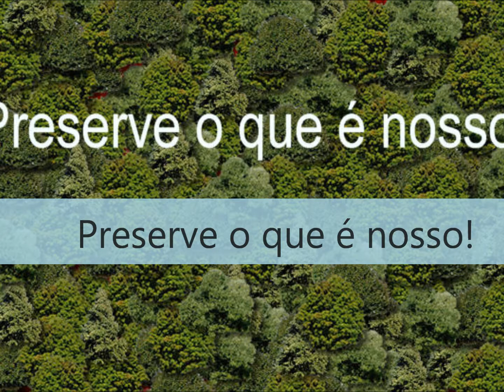Casa Sustentável. Casa que contem o telhado Verde.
Ser sustentável é Viver em Harmonia com a natureza!
 Casas que contem o telhado verde.
Engenharia Ambiental é Sanitária
1ª Período